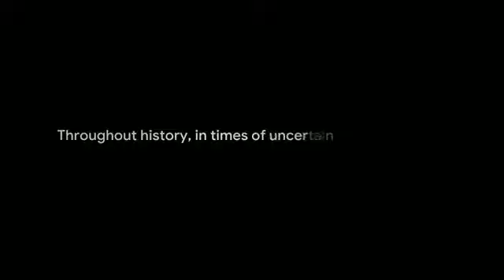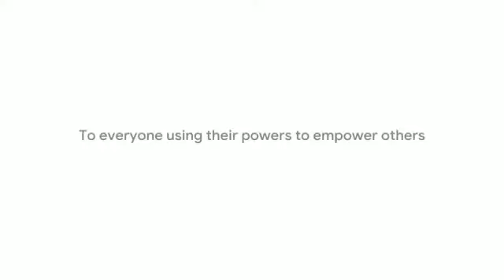"Instagram"- Year in Search 2020-2019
На протяжении всей истории, когда наступают сложные времена, мир ищет героев. И в этом году поиски героев - как супергероев, так и обычных героев - взлетели по всему миру. Узнайте больше тенденций года в нашего канала.